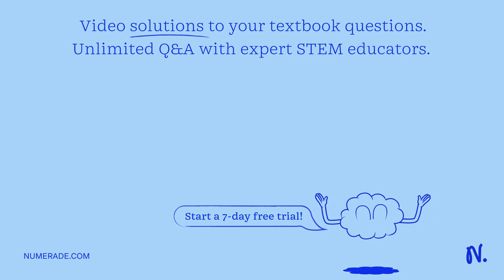Balanced equation of the synthesis of triphenylmethanol from Bromobenzene and Benzophenone. I dont …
Balanced equation of the synthesis of triphenylmethanol from Bromobenzene and Benzophenone. I dont need the structures just the balance equation of the reaction